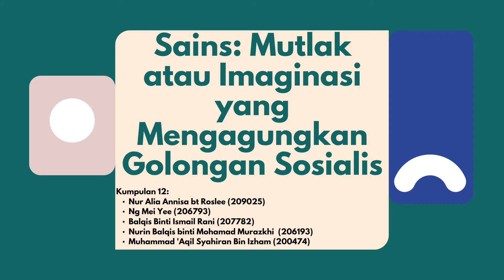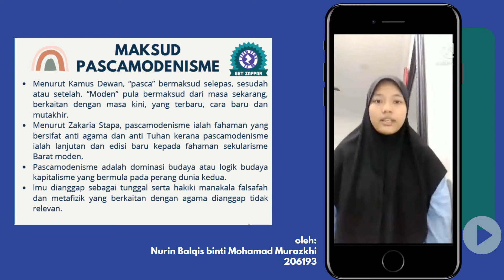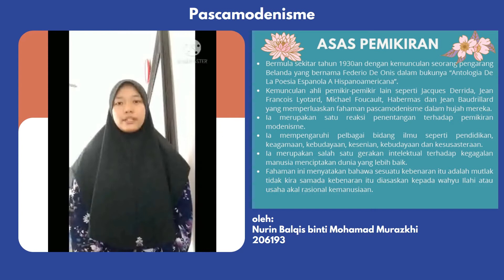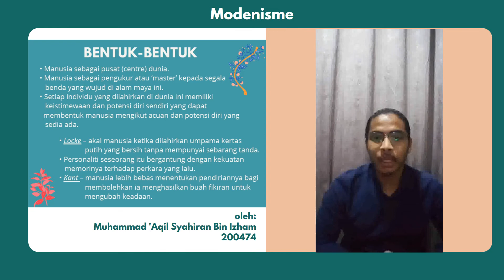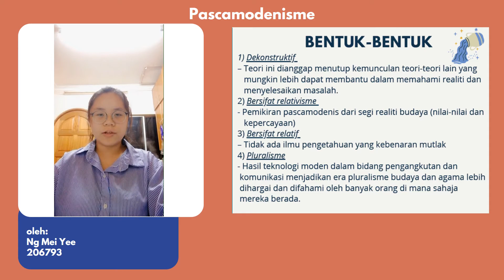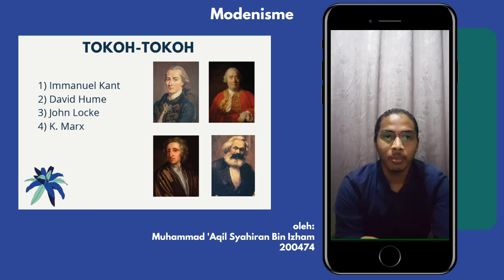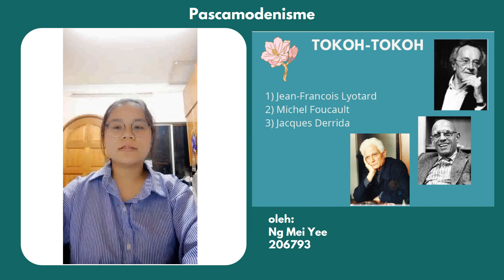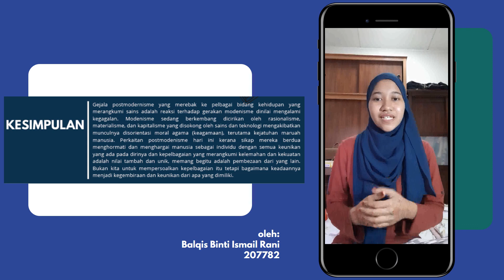SKP3112-3 (GROUP 12) Modenisme Vs Pascamodenisme